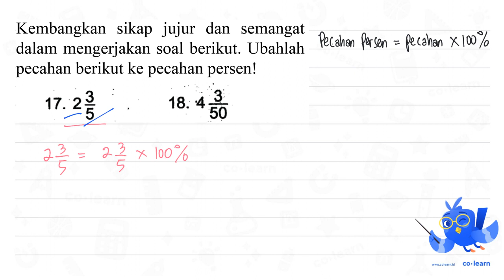Kembangkan sikap jujur dan semangat dalam mengerjakan soal berikut; Ubahlah pecahan berikut ke ...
Kembangkan sikap   jujur dan semangat dalam mengerjakan soal berikut; Ubahlah pecahan berikut ke pecahan persen! 3 3 18: 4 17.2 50

Topik atau Materi: Persen - Pecahan - Aritmatika - Matematika Kelas 4 SD - K-13 Revisi

00:00 : Bedah Soal
01:00 : Konsep, rumus dan pengertian Persen
01:18 : Langkah penyelesaian soal
03:59 : Jawaban akhir
04:29 : Penutup